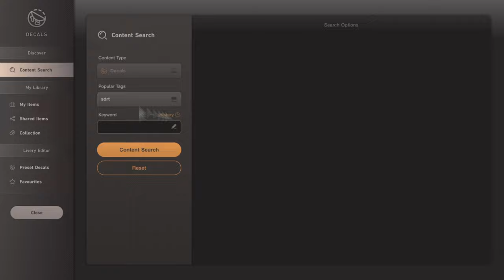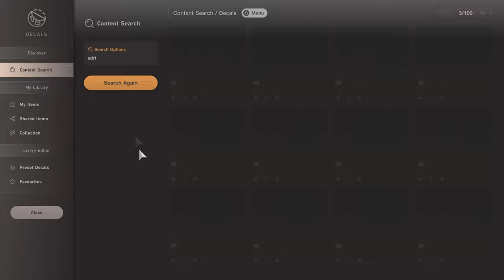GT7 liveries | Abarth A112 '85